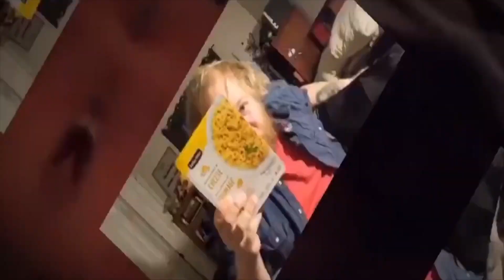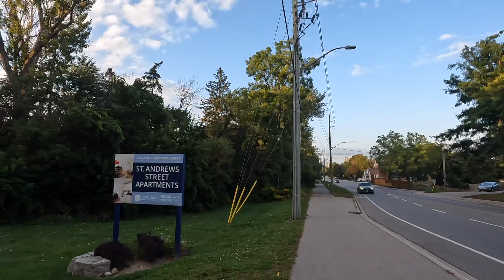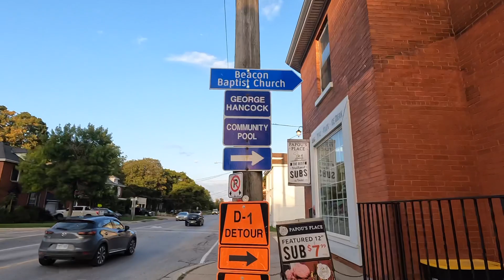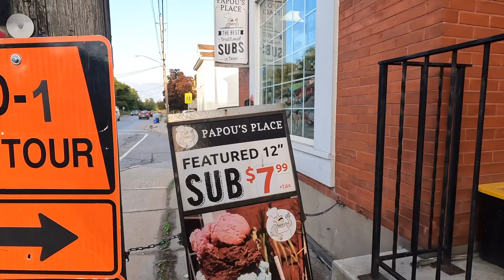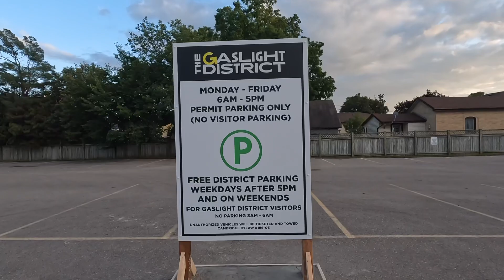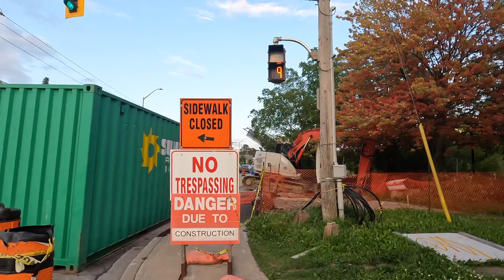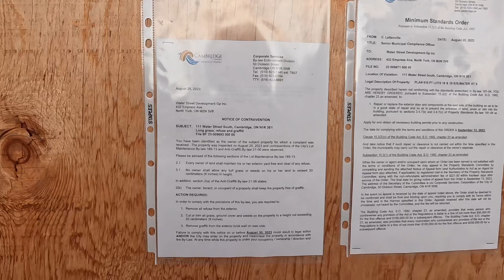Unable To Speak At Glenn’s